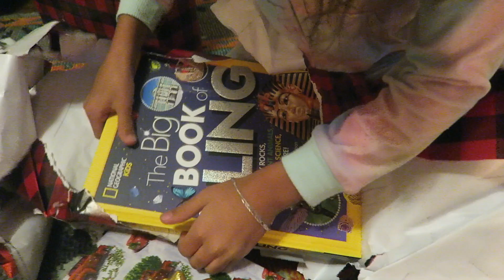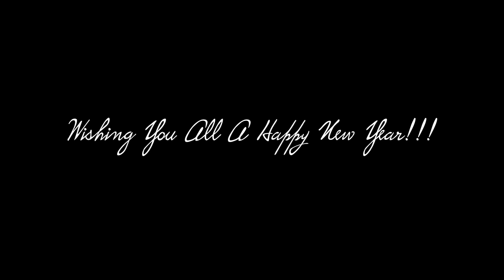CO-PARENTING CHRISTMAS & LIFE UPDATE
Welcome to the first brittsspace vlog of 2021!!! Excited to be back sharing and connecting with you all! If you're reading this, type "I read the description box and I'm having the best 2021!" in the comments!